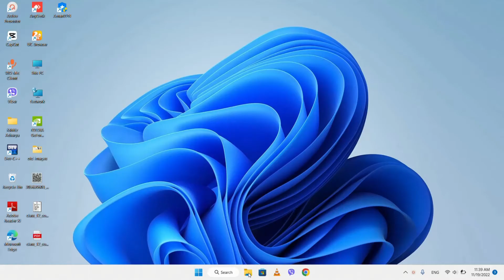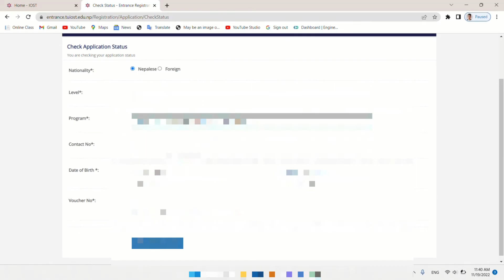How to Download Bsc.Csit Entrance Result Marksheet | BSC CSIT ENTRANCE RESULT - MARKSHEET ( TU )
In this video you will gain information about how you can download bsccsit entrance score marksheet and how to check csit result published by TU .
After watching this video you will be able to check and download your bsc csit entrance result .

Video Title : How to Download Bsc.Csit Entrance Result Marksheet | BSC CSIT ENTRANCE RESULT - MARKSHEET ( TU )